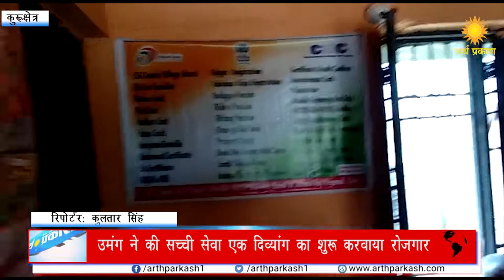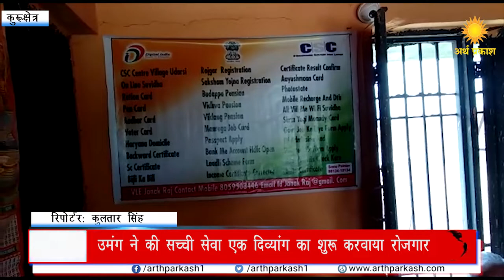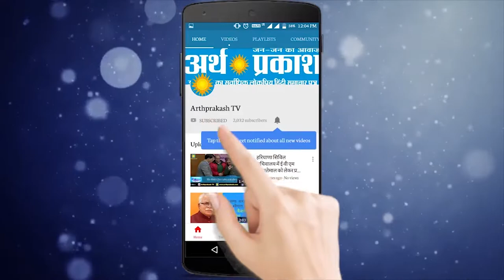Kurukshetra : उमंग ने की सच्ची सेवा, दिव्यांग का शुरू करवाया रोज़गार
उमंग समाजसेवी संस्था ने दिव्यांग को रोजगार शुरु करवाकर इंसानियत का फर्ज निभाया है। जिले के गांव उदारसी के दिव्यांग जनकराज ने उमंग समाजसेवी संस्था के अध्यक्ष देवीलाल बारना को रोजगार शुरु करने के लिए कंप्यूटर सिस्टम व प्रिंटर की मांग की थी। इस पर संस्था की ओर से जनकराज का रोजगार शुरु करने के लिए सोमवार को कंप्लीट कंप्यूटर सिस्टम व बड़ा प्रिंटर भेंट किया। इस मौके पर शहर के समाजसेवी व स्वतंत्रता सेनानी परिवार के सदस्य आर.ड़ी गोयल ने जनकराज को अच्छे तरीके से रोजगार शुरु करने की शुभकामनाएं दी हैं। गांव की सरपंच सरिता देवी ने उमंग समाजसेवी संस्था का धन्यवाद किया। अब जनकराज गांव की सीएससी में गांव के लोगों को डिजीटल सुविधाएं दे सकेंगें।